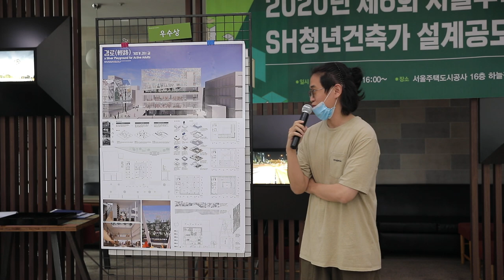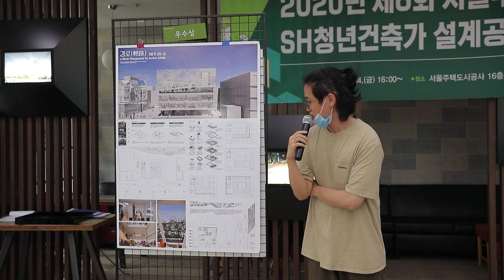SH 청년건축가 설계공모전 수상자 발표_우수상 (2)